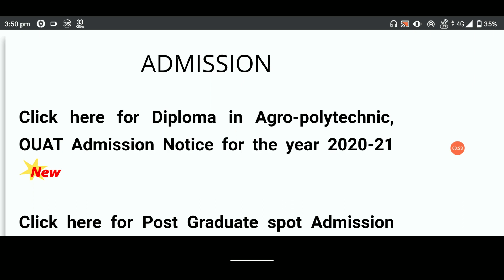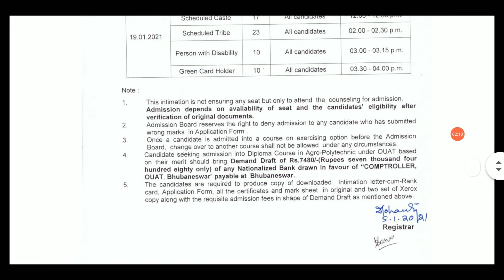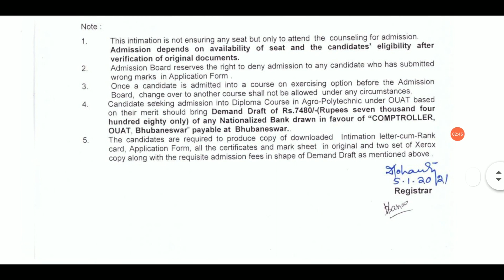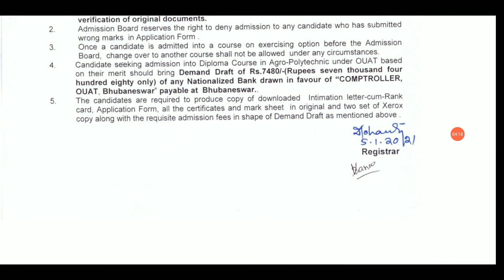OUAT ତରଫରୁ ଜରୁରୀ NOTICE ll OUAT IMPORTANT NEW NOTICE 2021 ll OUAT 2021 NEW NEWS ll OUAT ADMISSION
OUAT ତରଫରୁ ଜରୁରୀ NOTICE ll OUAT 2020 IMPORTANT NOTICE ll OUAT COUNCELLING NEWS 2020

OUAT 2020 Application Form- B for UG courses is starting from 15th September 2020. For PG courses it has been extended till 30th September 2020. Exam for UG has been announced. The examination is conducted by the Orissa University Agriculture and Technology. This is a university level entrance test organized every year for providing admission in various UG, PG , PhD and other courses. Students will get admission in the fields of Agriculture, Horticulture, Veterinary science and animal husbandry, agriculture engineering, etc. Only the candidates who will successfully qualify this entrance test will get admission in the University and its affiliated colleges. Candidates can read this article to get complete information regarding OUAT 2020 exam dates, application form, eligibility, exam pattern and syllabus, admit card and result etc.

ouat exams,what is ouat exams,ouat exam preparation,topics for ouat exams,ouat exam selection process,how to prepare for ouat exams,topics to prepare for ouat exams,criterias to qualify ouat,ouat 2020 exam date,botany 456world,prakash sir,prakash sir ouat,ouat new update,how does ouat selects its students,how many ouat colleges are there in odisha,
ouat 2020 exam date,
ouat 2020 latest news,
ouat 2020 syllabus,
ouat 2020 exam,
ouat 2020 application form,
ouat 2020 sample paper,
ouat 2020 exam date latest news,
ouat 2020 iaspaper,
ouat form b 2020,
ouat entrance exam 2020 biology,
ouat biology syllabus 2020,
ouat admit card 2020,
ouat online classes 2020,
neet crash course 2020,
ouat cast 2020,
ouat cut off 2020,
ouat exam date 2020,
ouat entrance exam 2020 date,
ouat exam details 2020,
ouat foundation day 2020,
ouat exam date 2020 postponed,
ouat entrance exam 2020 last date,
ouat syllabus 2020 pdf download,
ouat exam date 2020 latest news,
ouat entrance exam 2020,
ouat entrance exam 2020 preparation,
ouat pg entrance 2020,
ouat entrance exam 2020 syllabus,
ouat odisha entrance 2020,
ouat application form 2020,
syllabus for ouat 2020,
ouat foundation day 2020 live,
ouat entrance exam,
syllabus of ouat 2020,
ouat entrance exam 2020 odisha,
ouat 2020 pattern,
ouat 2020 prospectus,
ouat exam preparation 2020,
ouat entrance exam 2020 pattern,
ouat question paper 2020,
ouat entrance exam 2020 question,
ouat question pattern 2020,
ouat reunion 2020,
ouat recruitment 2020,
ouat season 8 2020,
ouat 2020 update,
ouat entrance exam 2020 update